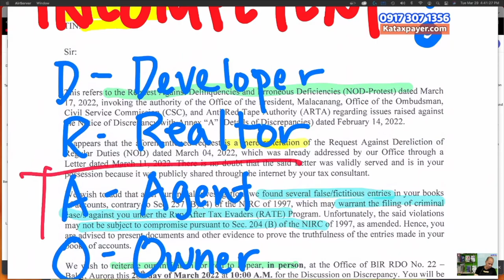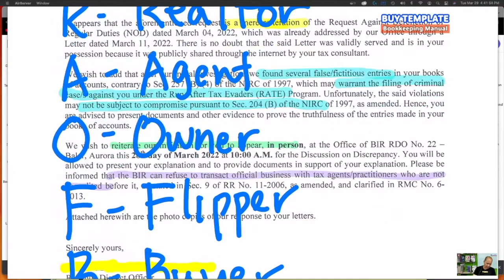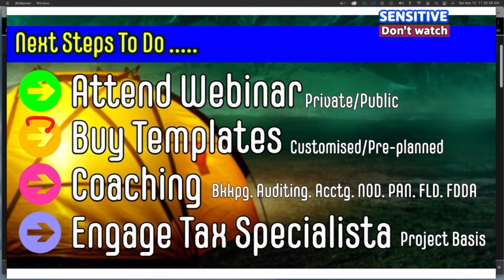Realtor Agent Broker Land condo owner transaction tax evasion no withholding undeclared commission